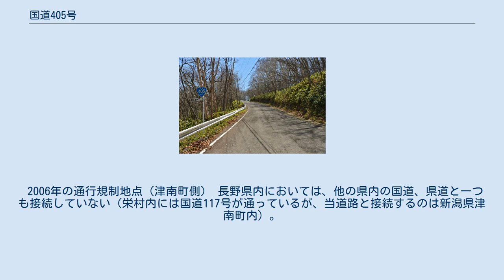国道405号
国道405号・群馬県中之条町入山の野反湖まで1 km手前の地点 （2016年5月） 新潟県津南町 町役場付近 （国道117号との重複区間） 国道405号（こくどう405ごう）は、群馬県吾妻郡中之条町から新潟県上越市に至る一般国道である。
 長野県との県境に近い群馬県中之条町の野反湖から長野県下水内郡栄村の秋山郷までの区間は未開通で、秋山郷内は地元住民の生活道路である。
新潟県中魚沼郡津南町の役場付近に、国道117号との重複区間がある。
長野県・新潟県の区間は、いわゆる「酷道」が多く山間部で連続するが、市街地では2車線の道路もある。
秋山郷へ通じる川沿いの道は、道幅が狭く所々で待避所が設けられているが、ガードレールの整備は行き届いていない。
交通量は少ないが、秋山郷 - 津南は路線バスや乗合タクシーが運行されている（秋山郷#交通を参照）。
 「日本の秘境100選」にも数えられ、多くの温泉を擁する長野県の秋山郷へ通じる1本道は、新潟県側しか入ることのできない行き止まりの道路である。
新潟県上越市や十日町市の松之山地区の沿線には、複数の集落で美しい棚田が広がっている。
特に、松之山地区の棚田は、農林水産省が制定する「日本の棚田百選」にも選ばれている（詳細は越後松代棚田群を参照）。
 2006年の通行規制地点（津南町側） 長野県内においては、他の県内の国道、県道と一つも接続していない（栄村内には国道117号が通っているが、当道路と接続するのは新潟県津南町内）。
 橋梁